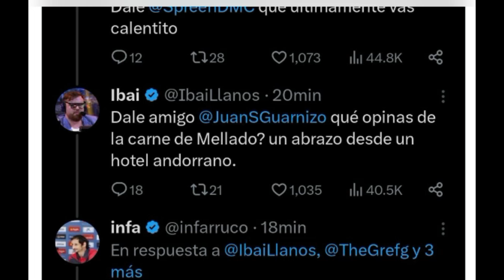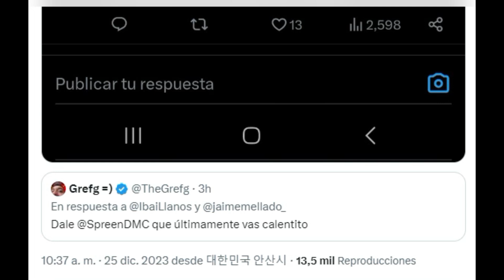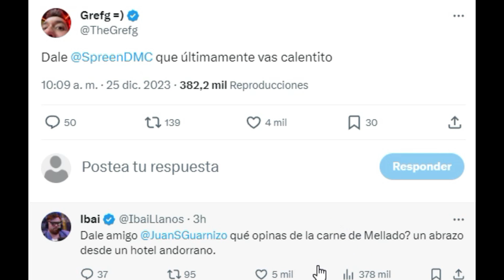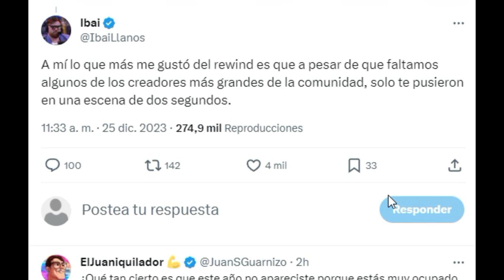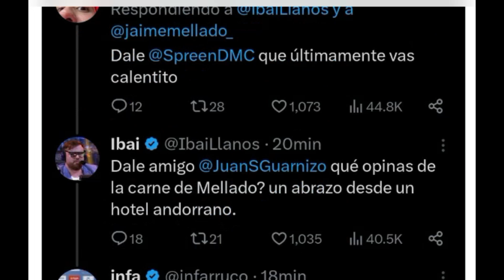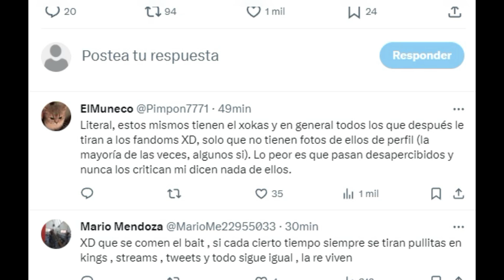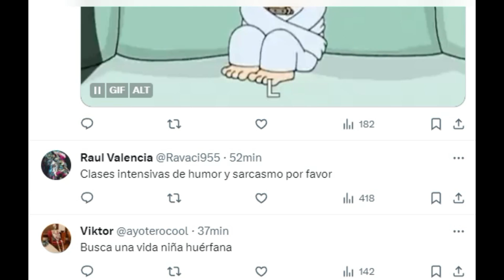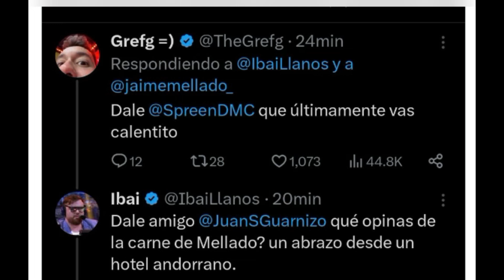THEGREFG E IBAI LE TIRAN BEEF A SPREEN Y JUANSGUARNIZO POR LOS ESLAND